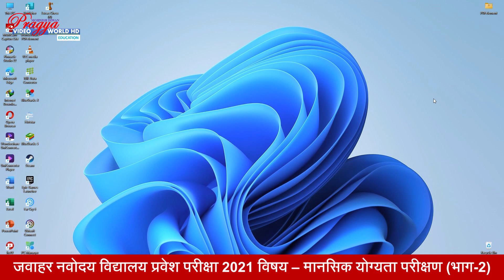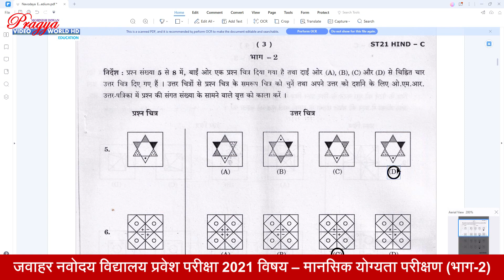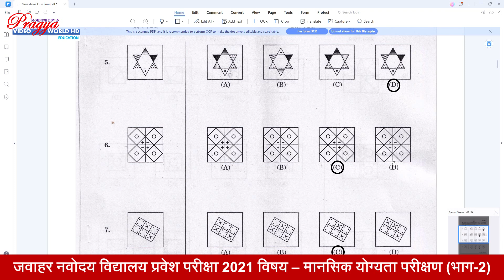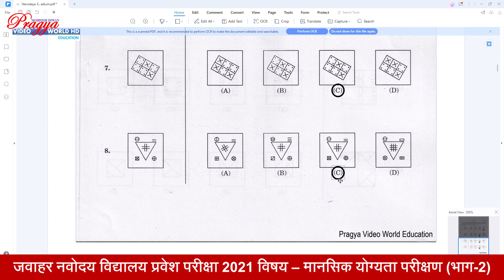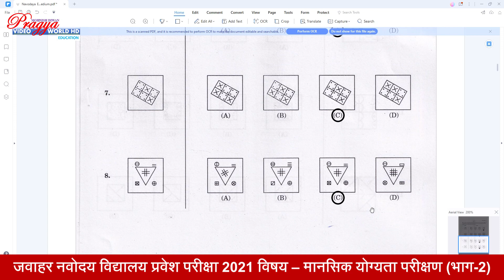Jawahar Navoday Vidyalay Class 6th Question Paper 2021 Part 02 आकृति मिलान Shape matching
नमस्कार दोस्तो,

नवोदय विद्यालय प्रवेश परीक्षा की तैयारी करने वाले बच्चों के लिए प्रश्न पत्र सिरिज 2021लेकर आया हूँ । प्रत्येक सिरिज में कम से कम 4 प्रश्नों का हल बताते जाउंगा ।  मानसिक योग्यता से संबंधित प्रश्न में दिये आकृति को हल कैसे किया जाता है । सिरिज के समाप्ति के बाद प्रश्न पत्र 2021 डाउन लोड करने का लिंक मिलेगा । अपने बच्चों को यह विडियों जरूर दिखाईयेगा ।